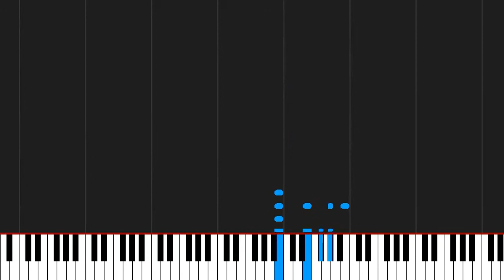How to play Firth of Fifth by Genesis on Piano Sheet Music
Tutorial How to play Firth of Fifth by Genesis on Piano Sheet Music